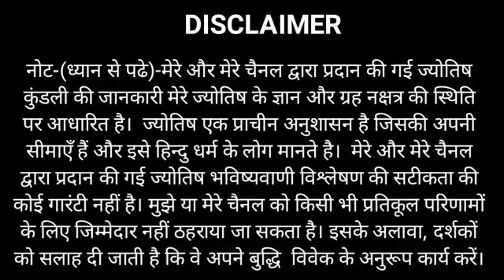धनु राशि 6,7,8 नवंबर 2020 | Dhanu Rashi 6,7,8 November 2020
dhanu rashi 6 November
dhanu rashi 7 November
dhanu rashi 8 November